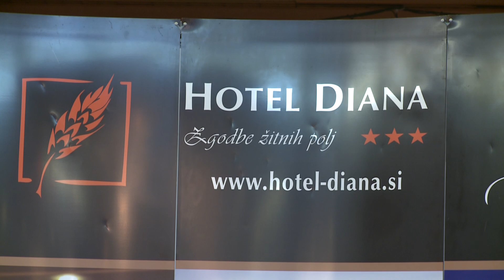Poroka popolnih doživetij - Hotel Diana